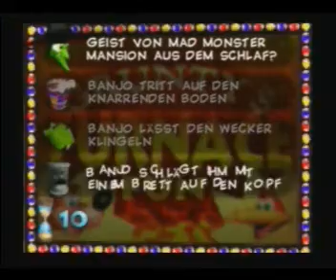[Let's Play] Banjo-Kazooie - german - Teil 35 (Ich kaufe ein Y, Bob!)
Quiz-Time!
Mal ehrlich: Es gibt nicht viele Spiele, die so geniale Ideen beinhalten.